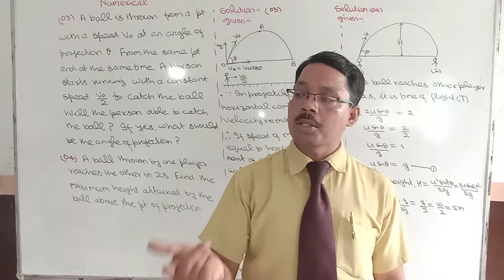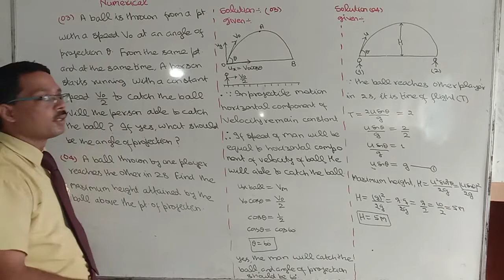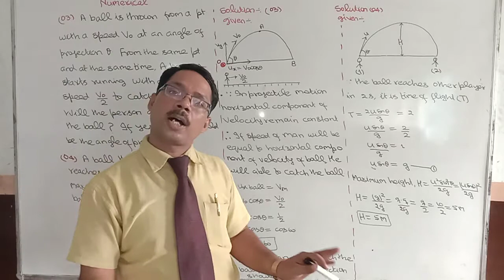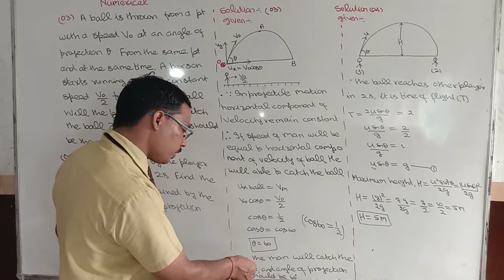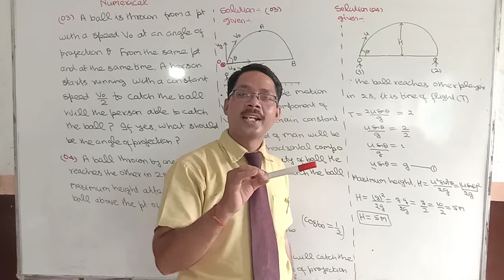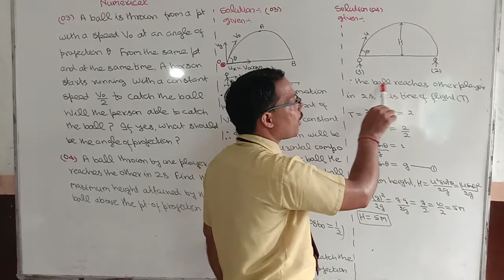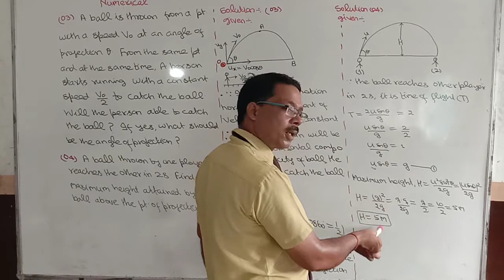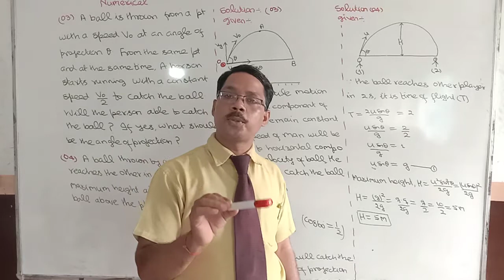Class 11 NUMERICAL ON PROJECTILE MOTION (03)